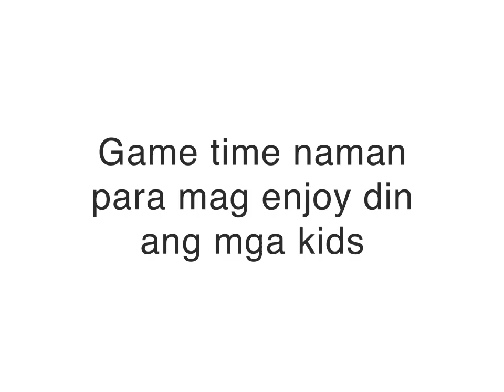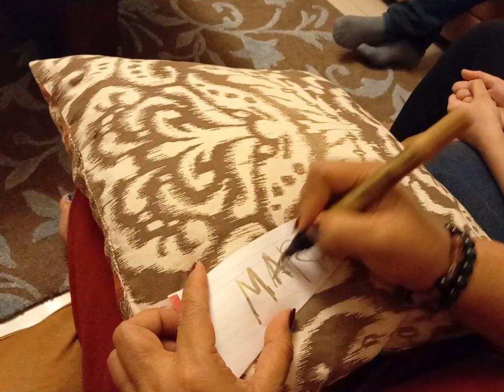Christmas Carols & Fun Games!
Get together with Fmily Friends 2020